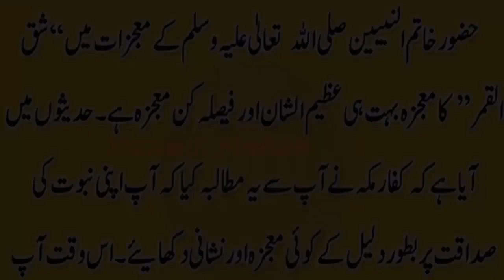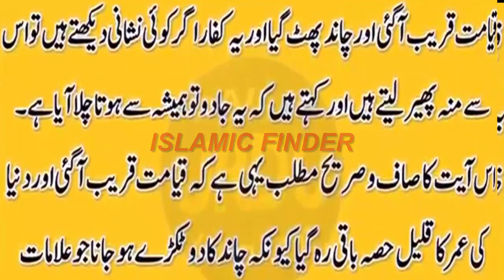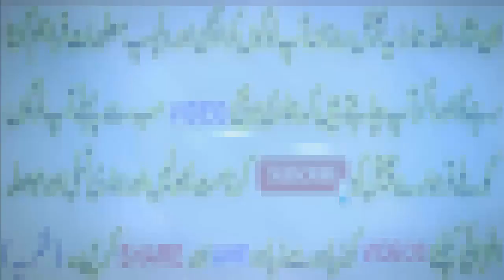Nabi Pak(SAW) Ka Chand Wala Mojza چاند 2 ٹکڑے کیسے ہوا دیکھیں | islamic finder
Is video me NABI PAK(SAW) ka chand wala mojza btaya gya hy . jis sy NABI PAK (SAW) KI SHAN pta chalti hy . ky NABI PAK (SAW) ny ALLAH pak ky hukam sy chand ko 2 tokry kia jisy tmam kaffar ny dykha . ye video ap ki malomat ky liy bnai gai hy . agar ap ko video pasand ayi ho to video ko like or share zaror kary .

NABI PAK (SAW) ki aysi sunat jisy apna ky ap lambe arsy tak jawan reh sakty hy